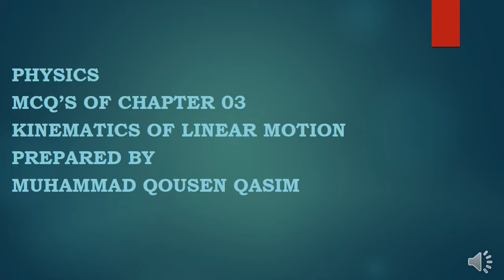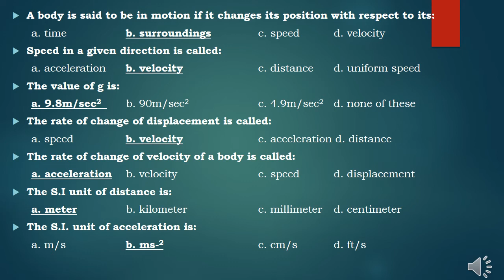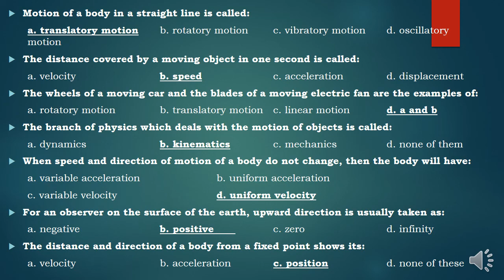Physics (IX,X) Chapter 3 Kinematics And Linear Motion Part 7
Chapter 3 Kinematics And Linear Motion
MCQ'S